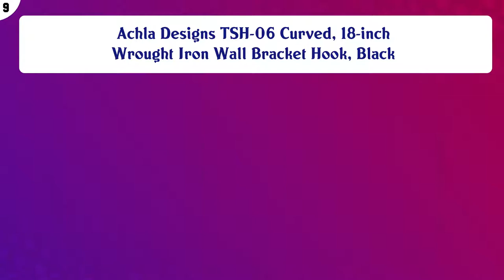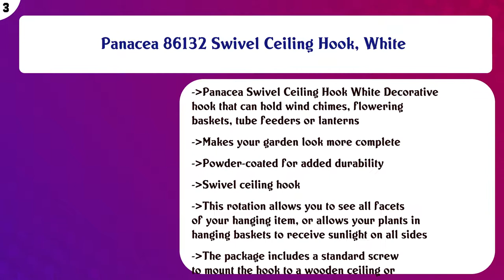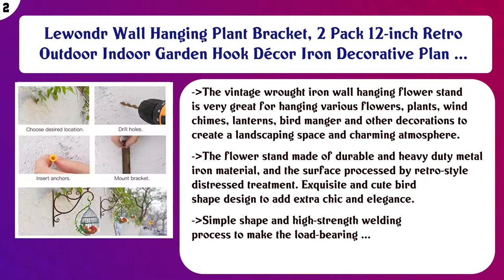Top 10 Planter Hanging Hooks to buy in USA 2021 | Price & Review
Top 10 Planter Hanging Hooks to buy in USA

 Find the links below to buy these products:

 List of top Planter Hanging Hooks:

Dahey Galvanized Metal Wall Planter with Artificial Greenery Plants, Farmhouse Hanging Wall Vase with Wood Boa ...

 Achla Designs TSH-06 Curved, 18-inch Wrought Iron Wall Bracket Hook, Black

 Alamic Ceiling Hooks 2 inches Planter Hooks Screw-in Hooks for Hanging Plants Lights Wind Chimes and More, Whi ...

 BOLITE 18013 Deck Bird Feeder Hanger, Heavy Duty Extended Reach Deck Hook for Bird Feeders, Planters, Lanterns ...

 Mkono Wall Hook Hanging Plant Bracket, Decorative Straight Plant Hanger for Bird Feeders, Planters, Lanterns, ...

 StoutMax Decorative Iron Metal Wall Hook Plant Hanger Bracket Shepherds Hook Lantern Wall Hanger for Hanging P ...

 Sungmor Cast Iron Wall Hook Plant Hangers - Home & Garden Heavy Duty Hanging Bracket Plant Hooks - 2PC BLACK D ...

 Panacea 86132 Swivel Ceiling Hook, White

 Lewondr Wall Hanging Plant Bracket, 2 Pack 12-inch Retro Outdoor Indoor Garden Hook Décor Iron Decorative Plan ...

 BOLITE 18023 Hanging Plant Bracket, Outdoor Indoor Decorative Plant Hanger Adjustable Wall Hooks for Planters ...

 Content of this Video:

10 best products to buy Planter Hanging Hooks USA

 Top rated Planter Hanging Hooks in USA